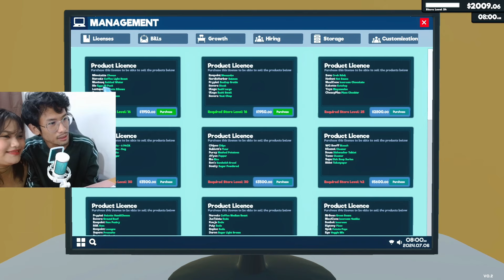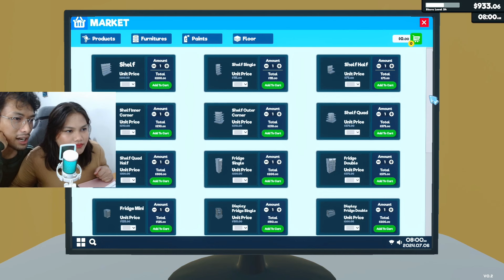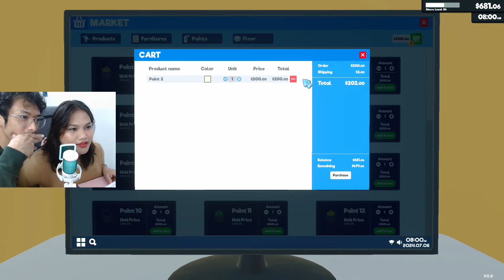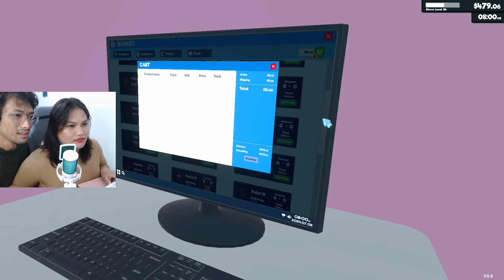I LET MY GIRLFRIEND HANDLE MY STORE! | Supermarket Simulator #6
Hey everyone! Welcome back to another exciting gaming adventure with me! 🎮✨

Got any questions or want to reach out?

Let's keep the gaming vibes alive and create some unforgettable moments together! Happy gaming! 🎮❤️